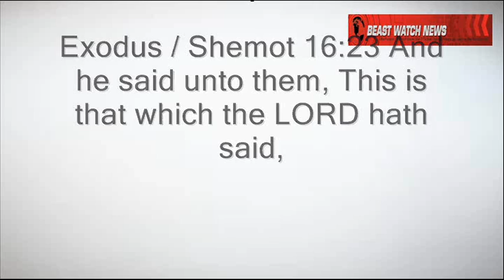Beast Watch News Brief - Bible Prophecy News For 06/28/2013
Bible prophecy news headlines every day except Shabbat! for more on these and other stories.

IN ISRAEL
Kerry and Netanyahu Meet in Jerusalem
Kerry meets Abbas, Palestinian officials in Amman

Israeli court orders halt to construction in West Bank settlement

Dozens Ascend Temple Mount in Solidarity with Feiglin

WAR & PEACE
Russia subs military with civilians at Syrian base
Russian military says Syria naval facility operating normally

Western and Arab allies try to coordinate Syria rebel aid
Report alleges US stockpiling arms for Syrian rebels in Jordan
Report: CIA Begins Operations to Arm Syrian Rebels
Rep. Yoho introduces legislation prohibiting military assistance in Syria

US & WORLD ECONOMY
NC Becomes 1st State To Drop Federal Jobless Funds

WHITE HOUSE
IRS COULD REVOKE NON-PROFIT STATUS FOR RELIGIOUS INSTITUTIONS OVER SAME-SEX MARRIAGE

Hidden Tariff On Americans In New Immigration Bill: Millions More Stand To Lose Their Jobs